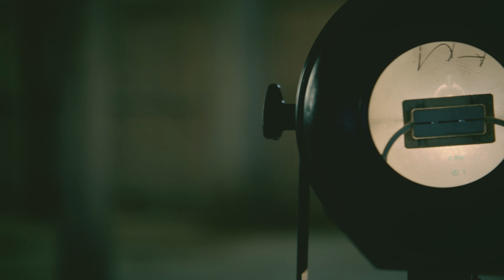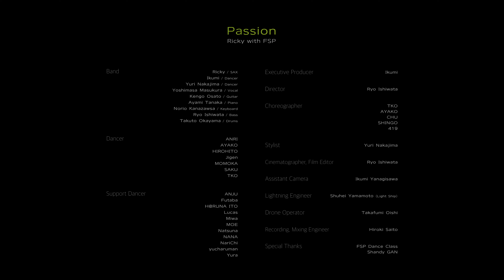Ricky with FSP - Passion (Official Video)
■Ricky with FSP
Ricky / Sax
Yoshimasa Masukura / Vocal
Ikumi / Dancer
Yuri Nakajima / Dancer
Ayami Tanaka / Piano
Norio Kanazawa / Keyboard
Kengo Osato / Guitar
Ryo Ishiwata / Bass
Takuto Okayama / Drums

■Dancer
ANRI
AYAKO
HIROHITO
Jigen
MOMOKA
SAKU
TKO

■Support Dancer
ANJU
Futaba
H@RUNA ITO
Lucas
Miwa
MOE
Natsuna
NANA
NariChi
ゆーちゃるまん
Yura

■Lyrics / Shandy GAN
Oh darling lighten up
Feeling tough don’t give up
Stay with you all cheer up
See the spark hurry up

Blood is flowing in my pumping heart
I’ve got calling inside, I can’t hide
You are sharing with me, perfecting how it should be
Take me high over reality

How will it go we never know
Sliding on wave is all we gotta go
And we, change our steps dancing on
Make some new beats, be like a kid
Keep going on and on and on

Ouu woo oh oh
You’re smiling, your time to show
Oh yea yea yea
Come on claim your time to shine, let’s go

Getting lost sometimes, never mind
Refining a pretty gem does take time
I thought there’s limit of time, but it’s not the way it should be
It’s burning though your life, never behind

Come on claim your time to shine
(Don’t be shy, it’s perfect time)

You’re shining it’s time to glow